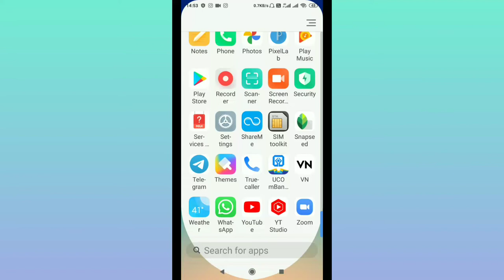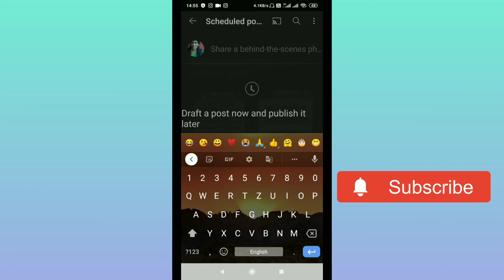How To Post Poll With Picture|2 New Good Updates Must See | ratan agarwal it informer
How To Post Poll With Picture|2 New Good Updates Must See
Poll picture ke sath lagane ke liye 2picture or 4 picture pahle se prepare karke rakhe or poll create karte samay ushey lagaye picture even number me hi lagegi
Video me diye instructions ke anusar You will come to know  how to post poll with picture  very easily and your problems will be solve

How do you put a picture in a Youtube poll?
How do you post a picture on YouTube community?
How many subscribers do you need to make a community post?
How To Create A Poll With Pictures On YouTube (2022)
Can you add pictures to polls?
Can you do an youtube poll with 3 options?

2  new good  updates -
1. due to youtube copyright transperancy अब कोई स्ट्राइक नहीं दे पायेगा जल्दी you can remove that part which is not valid